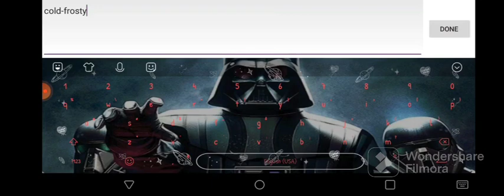Injustice 2 is kinda rad